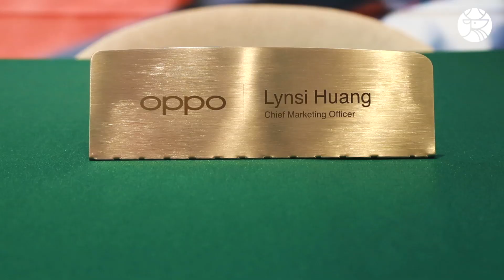Roland-Garros Series Mexico I Cobertura I Los Pleyers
Uno de los torneos de tenis más importante del mundo, tendrá su presencia en cuatro ciudades de México, ¿cuál es el objetivo del Roland-Garros Series? No te pierdas el siguiente video